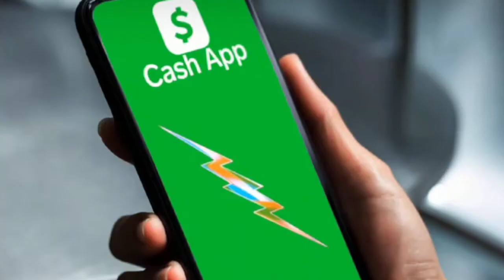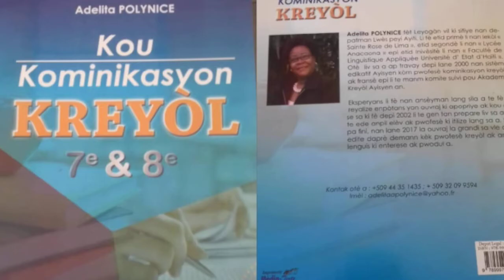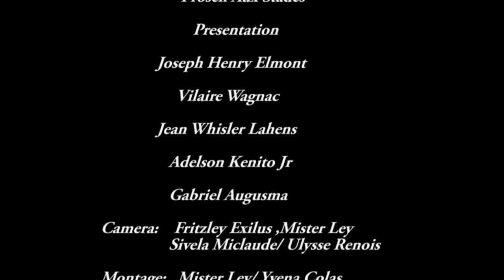DEMAIN 3H BARYEN VS FC BARCELONE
SPORT PROSCH AUX STADES 12 SEPTEMBRE 2022.